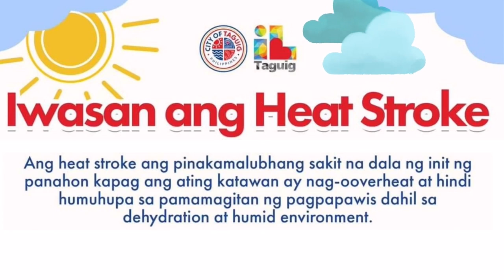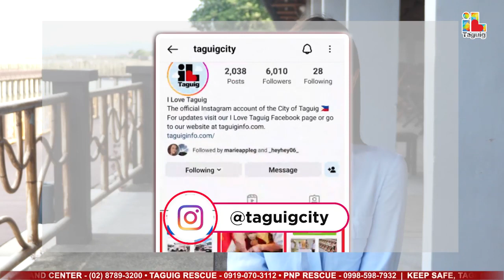TAGUIG CITY DAILY REPORT - MAY 23, 2023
-Taguig Love Caravan naghatid ng medical at dental services sa North Daang Hari